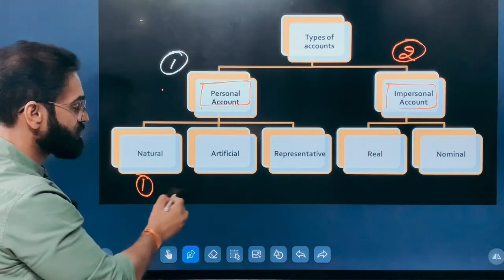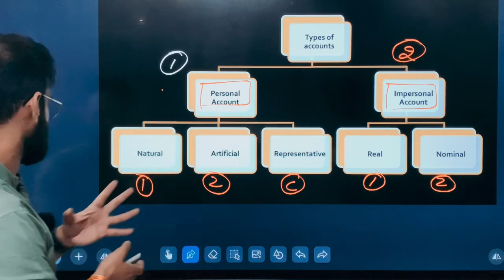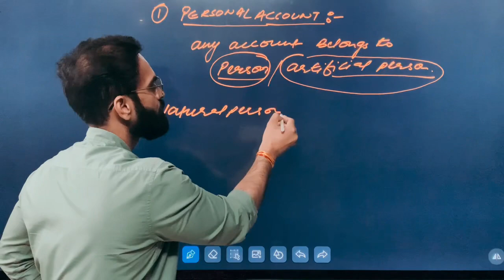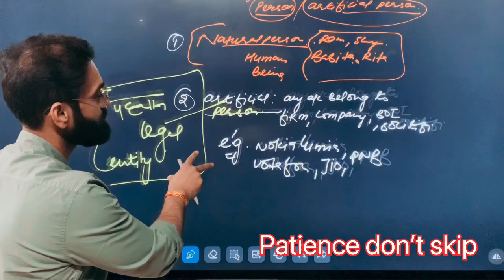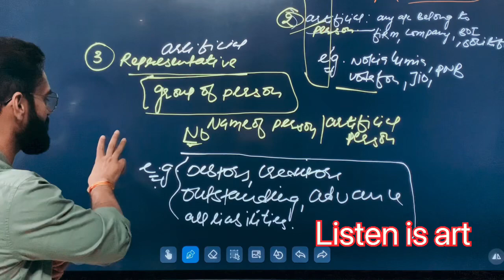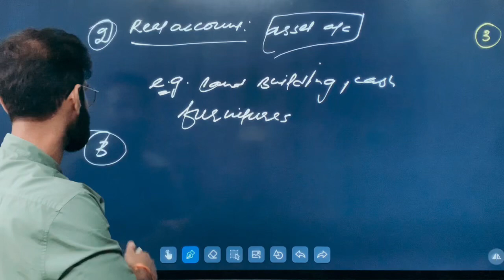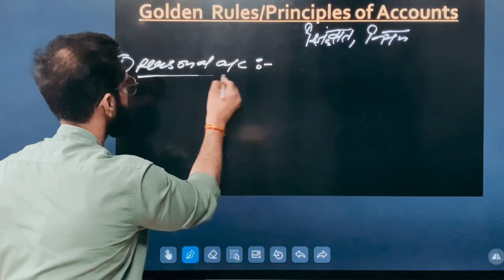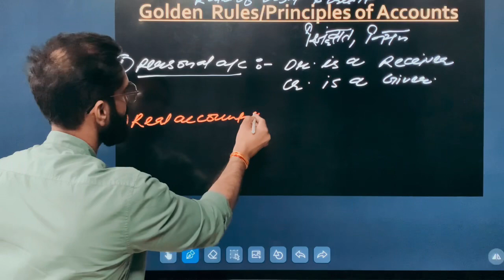Accounts | CLASS -11 | Golden rules of accounts | traditional approach | principle of accounts